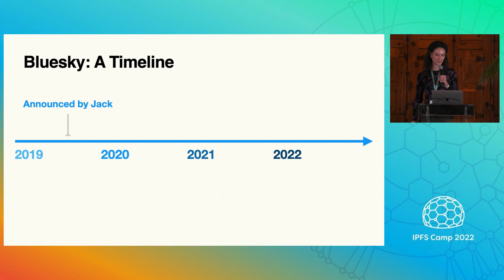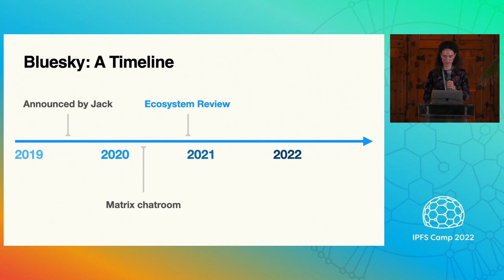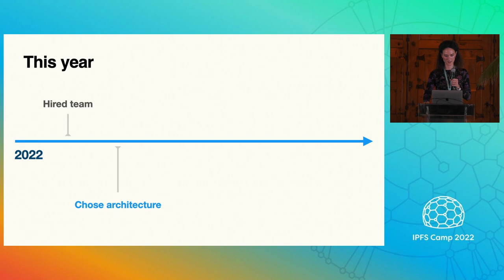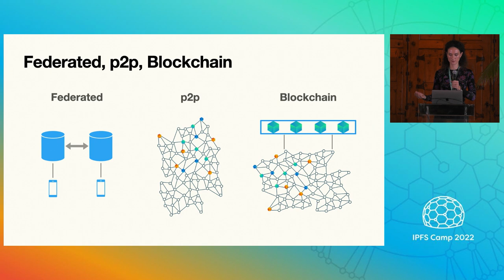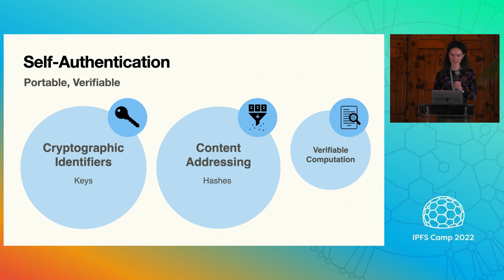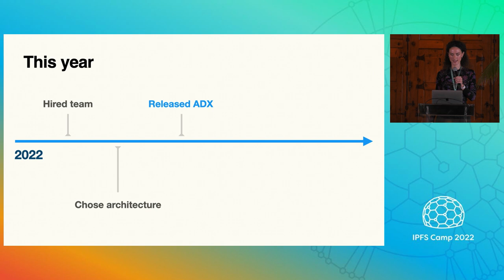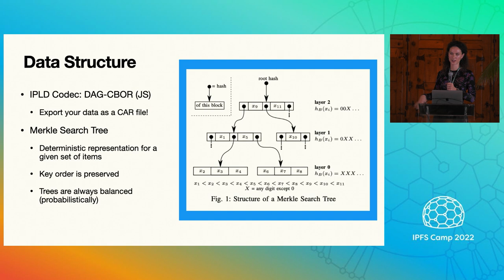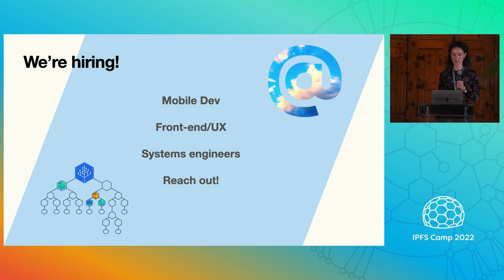Bluesky and IPLD - Jay Graber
Bluesky